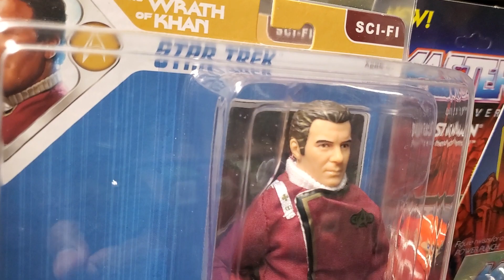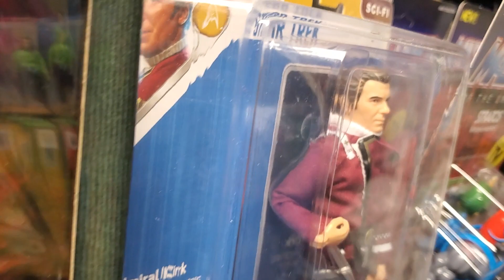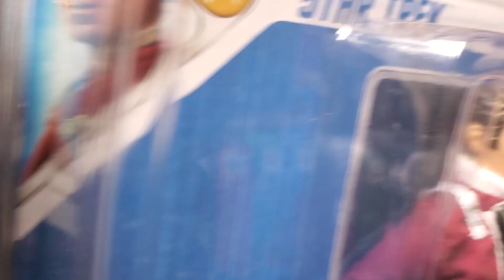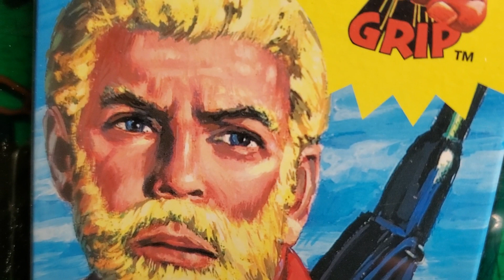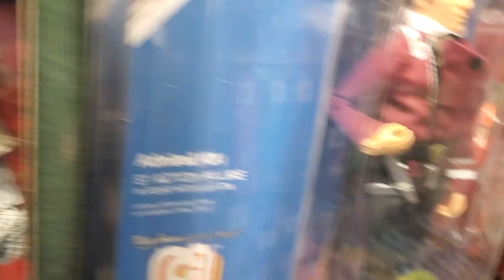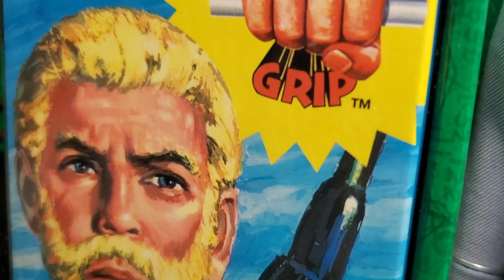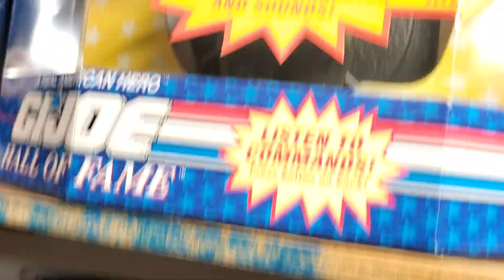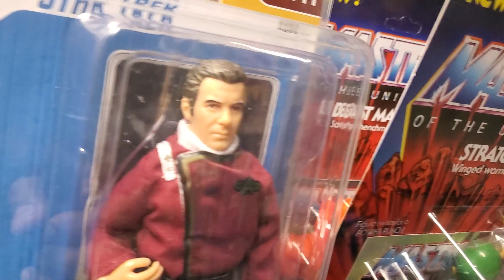MIB'S : THE FATE OF THE TOY AISLE'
WELCOME TO THE MIB MASTER TOY MUSEUM !!! TODAY, FOR YOUR VIEWING PLEASURE, MIB EXAMINES AND EXPLORES, THE MOST FRUSTRATING REALM, KNOWN AS THE MODERN DAY TOY AISLE ! WHAT HAS BECOME OF IT ? WILL IT GET BETTER ? CAN IT GET BETTER ? WHAT CAN WE DO, AS TOY COLLECTORS ? THESE QUESTIONS AND MUCH, MUCH MORE, WILL BE DISCUSSED IN THIS EPISODE ! JOIN THE DISCUSSION !